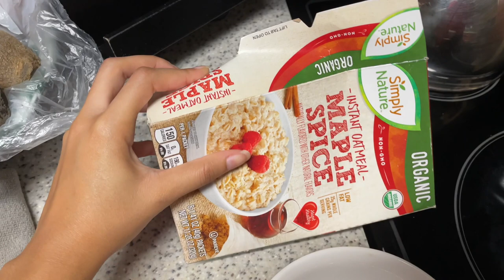WEEKLY MIAMI VLOG | CHARCUTERIE AT THE BEACH, GYM, MINI TRY ON HAUL | LIFE AS KT